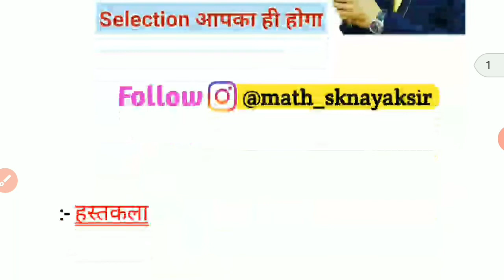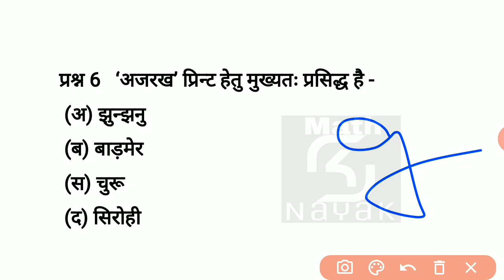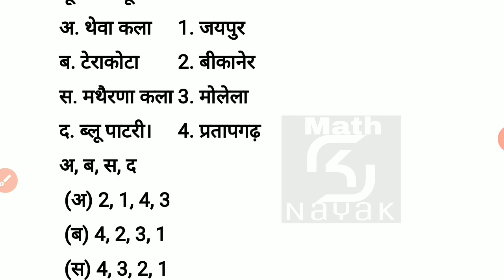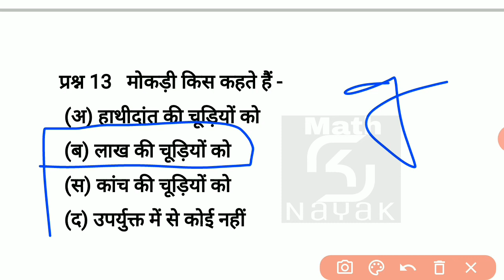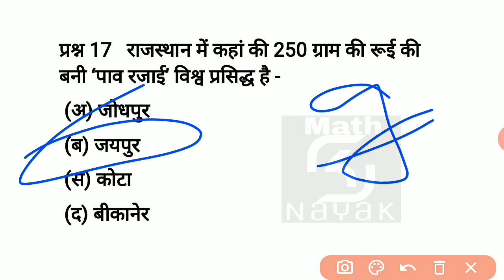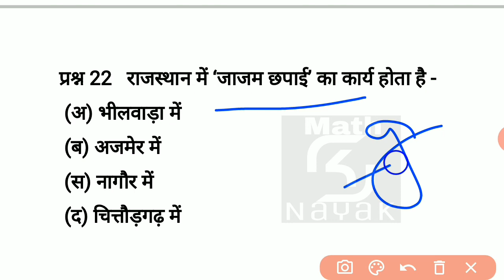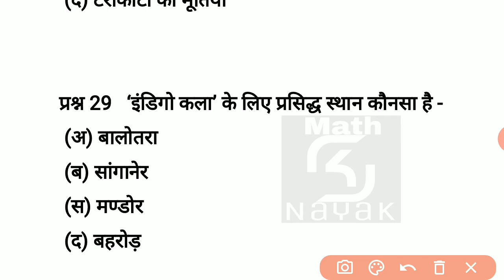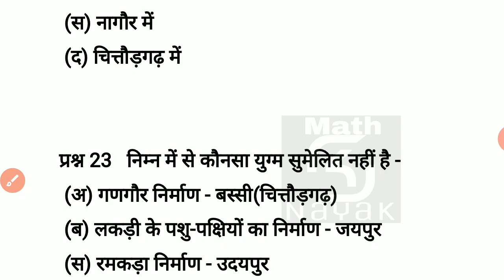Mock Test - 13 || Rajasthan Police Exam Special 2020 || एक ज़िद सरकारी नौकरी की || By sknayak sir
Hello

Questions -
* Rajasthan Police Exam 2020 Kab hoga.
* Rajasthan PoliceExam Date Information
* Police Exam Update
* Exam vacancy news